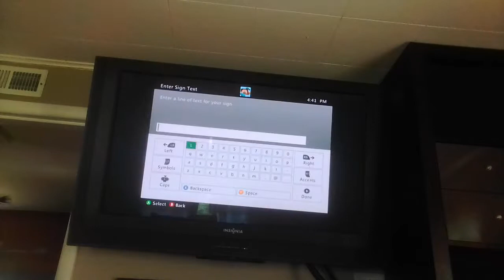Minecraft- who killed who???